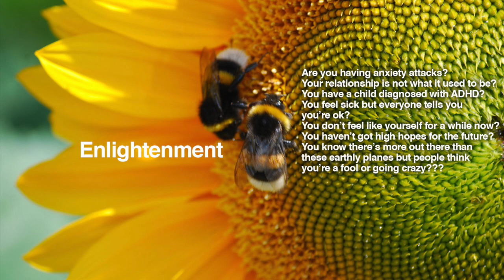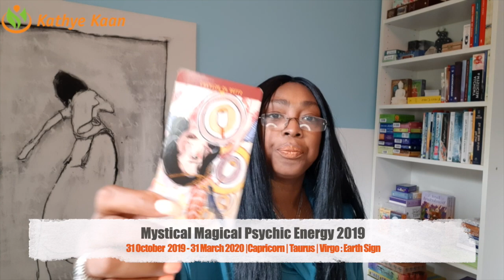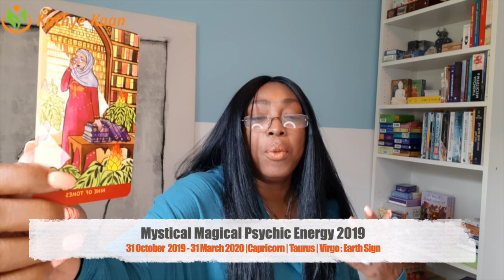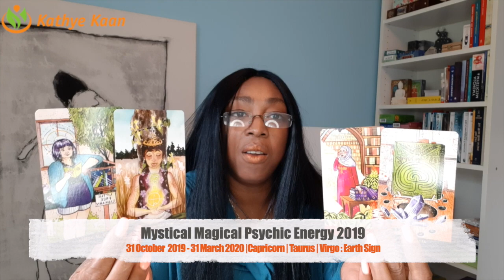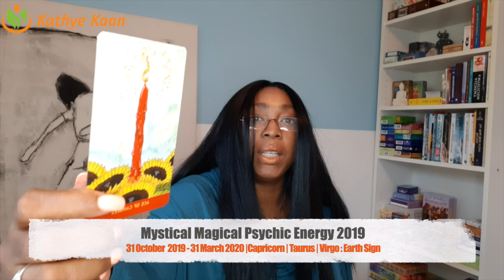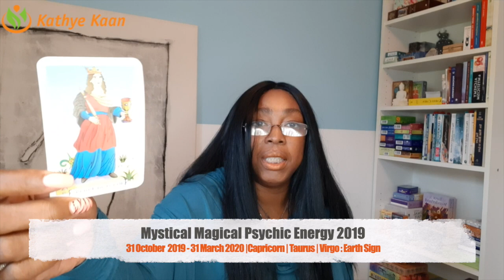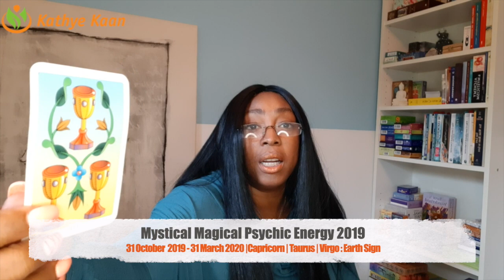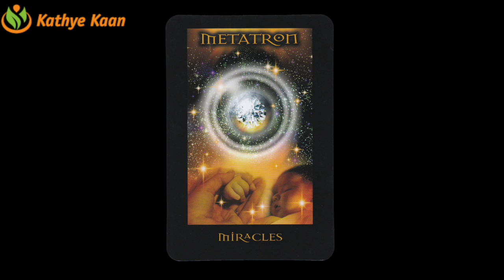MYSTICAL MAGICAL PSYCHIC ENERGY 2019 Capricorn Taurus Virgo Earth Sign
Kathye